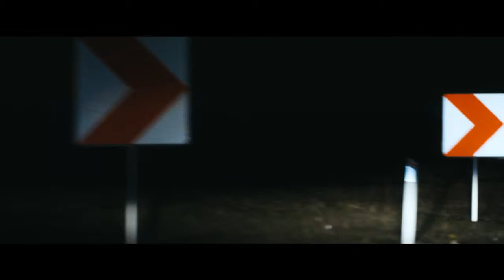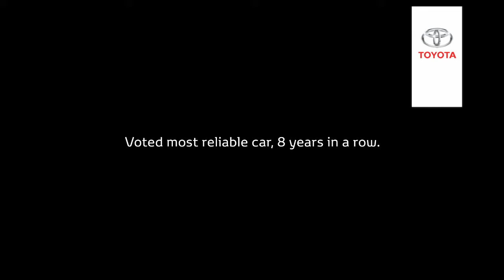Toyota - Take Me For Granted